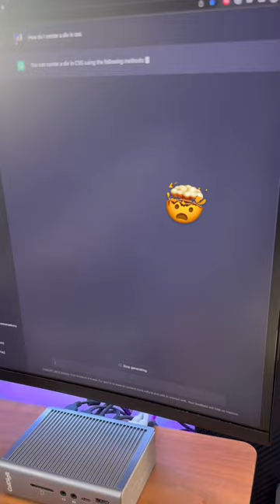Coding just got a whole lot easier with ChatGPT! 🤯